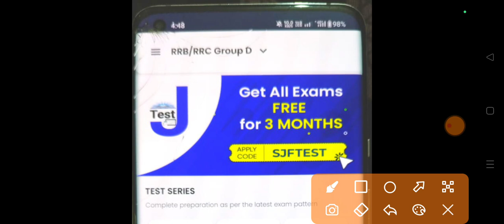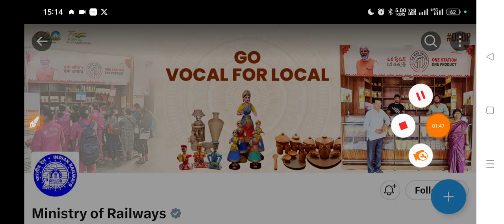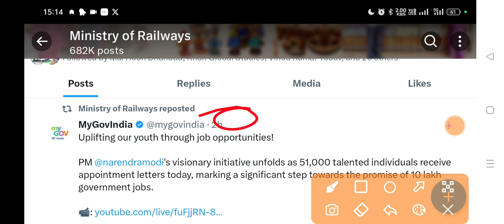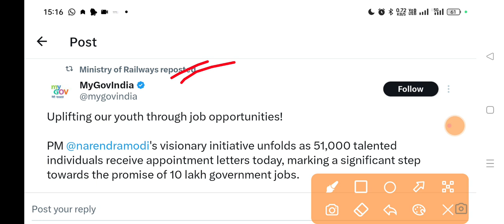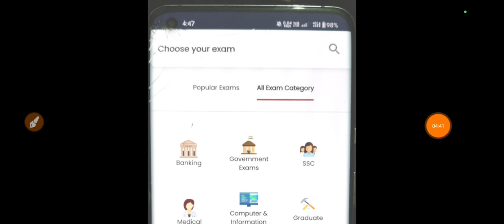Railway New Vacancy || ModiJi_Railway_Vacancy_Do Tweeter Campaign || रेलवे मंत्रालय का जवाब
railway vacancy,
railway vacancy update,
railway vacancy latest update,
railway vacancy news,
railway vacancy latest news,

railway New Vacancy latest update,
railway New Vacancy news,
railway New Vacancy latest news,